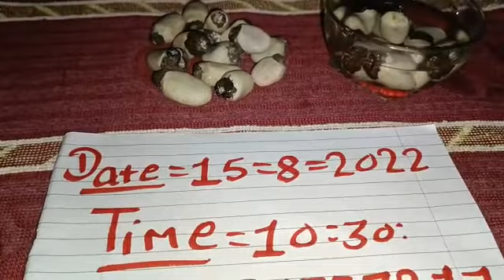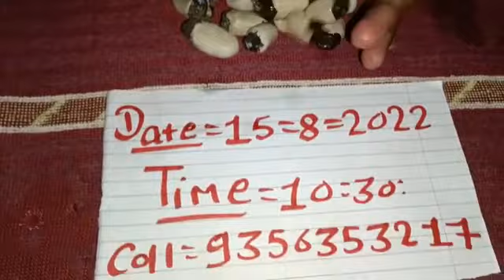original white bilawa coll me 9356353217